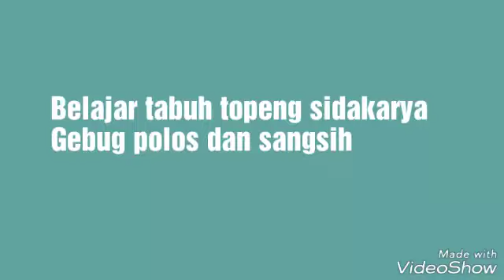Belajar Gangsa topeng sidakarya polos dan sangsih, gamelan bali,